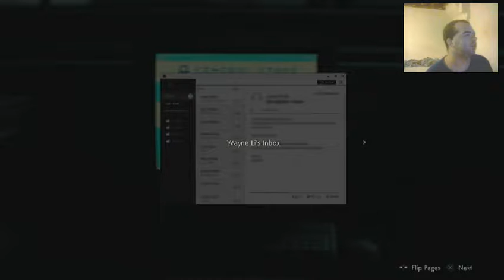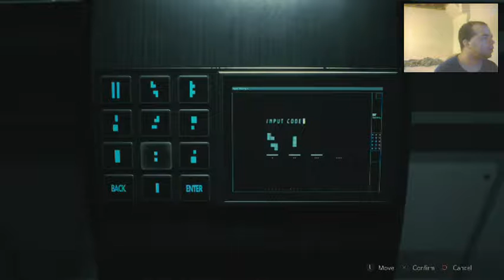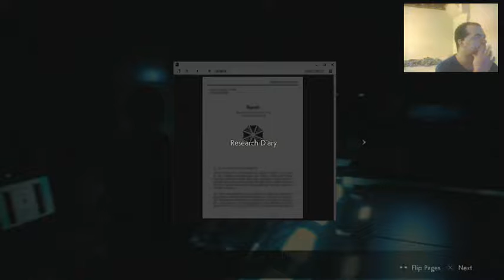Mustached Tom Plays Resident Evil 2 Remake Part 17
On this part of Mustached Tom Plays Resident Evil 2 Remake after a few mistakes I get further into the lab.